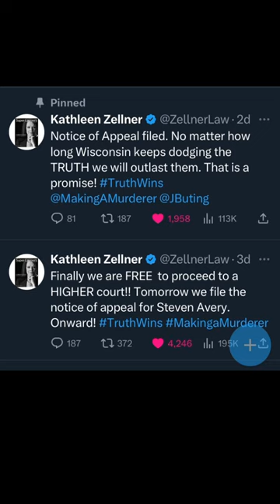Kathleen Zellner files notice of appeal for Steven Avery / Making A Murderer 2023 News Update